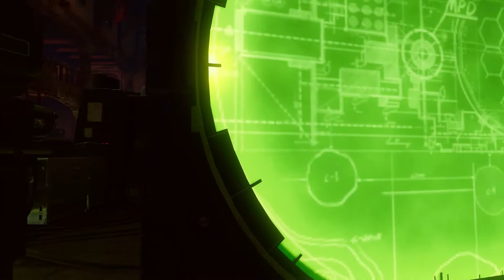TRIP MINES = NUKE! - Black Ops III Zombies w/ Irks and RJ4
Playing some good ol' zombos with some peoples. Fun times and happy rhymes. Ok, I'll stop. Wait.. this my channel tho. ¯\_(ツ)_/¯